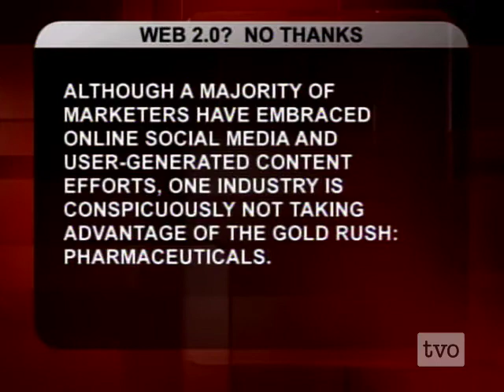Steven Lewis: ehealth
Better, faster, cheaper, healthier: health policy analyst Steven Lewis on the promise of ehealth. Tuesday October 28 2008